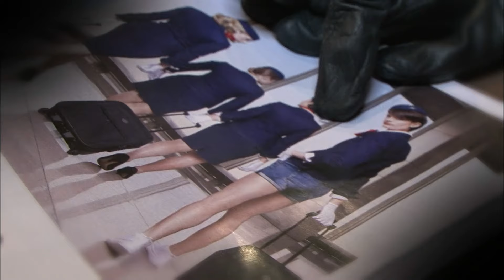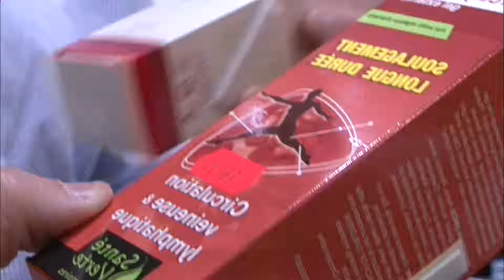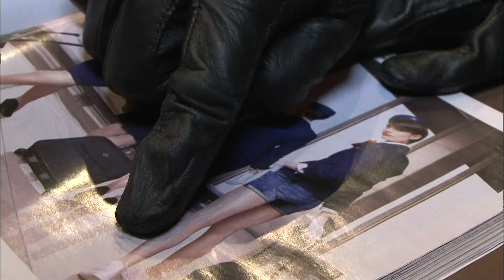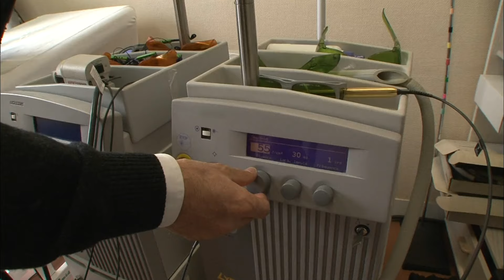Nouvelles tendances : dites adieu à vos complexes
Après une ou plusieurs grossesses, le corps peut changer et créer des complexes. Certaines femmes en ont assez des varices et veulent s'en débarrasser. Heureusement, il existe des solutions ! Nos équipes ont mené des recherches approfondies pour étudier ce sujet.